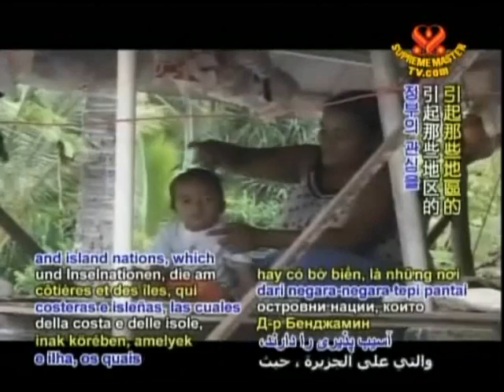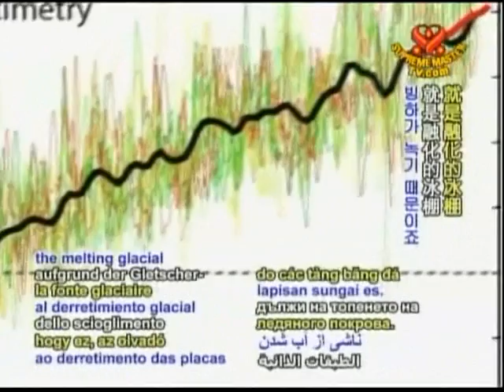Sea level rise maybe higher than previously predicted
interview: Dr Benjamin Fong Chao, Dean of Earth Science Institute National Central University of Taiwan, former NASA Scientist.